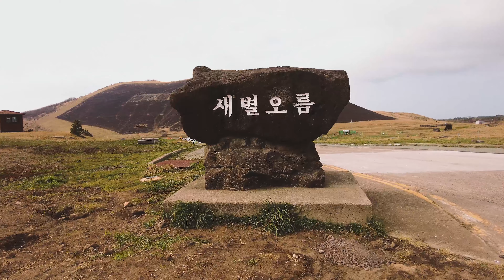[4K60f] Saebyeol oreum, the best in the western region of Jeju Island 힐링오름, 제주 새별오름 walk in korea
오늘은 제주도 서쪽 지역에서 으뜸가는 새별오름을 올라봅니다.
새별오름은 샛별과 같이 새벽 하늘에 외롭게 서있다 하여 붙여진 이름이라 해요. 풍경이 아름답고, 근처에 관광할 곳이 많아 찾는 이들이 많은 오름 중 하나입니다.
경사가 약간 있으나 높이는 해발 519.3m(정상까지 소요시간은 30분 내외)로 그리 높지 않습니다. 올라가는 길이 굵은 밧줄로 정비가 잘 되어 있어 어렵지 않게 오를 수 있어요. 오름을 오르는 동안 신혼여행 온 신부님들의 투정을 여러 차례 듣긴 했지만 정상에 올라 상쾌한 바람과 함께 마주하는 발 아래 제주의 모습에 그저 감탄사만 가득합니다.
새별오름에서는 매년 정월대보름을 전후로 들불축제가 열립니다. 제주도의 대표적인 축제인데요. 제주도에서는 오래전부터 농한기에 소를 방목하기 위해 묵은 풀과 해충을 없애는 불놓기 문화가 있었답니다. 새별오름 들불축제는 이러한 목축문화를 계승한 축제예요. 오름 전체가 불타오르는 모습이 장관이랍니다. 1997년부터 시작하여, 2015년에는 문화체육관광부로부터 우수축제로 지정되었습니다. 2021년 3월에는 비대면으로 축제가 진행되었고, 산 중턱에 'COVID19 OUT' 이라는 흔적을 남겼네요. 전 세계인들의 바람을 담은  'COVID19 OUT'  문구가 무척 인상적이었습니다.
가을에는 억새가 장관입니다. 그래서 이 곳은 사시사철 많은 관광객이 찾고 있고, 다른 오름에 비해 주차장이 잘 정비되어 있습니다. 주차장에 늘어선 제주감귤 푸드트럭에서 감귤쥬스 한잔 마시는 것도 새별오름의 특색입니다.

Walk in Korea는 가상여행 채널입니다. 헤드폰과 함께 영상 시청을 권합니다.
자연 속에 있는 듯한 느낌, 때론 낯선 도심 한 복판에서 홀로 여행하는 느낌을 받을 수 있을 거에요.
산책하는 발걸음에 힘이 됩니다.💪💪 :)

Today, we climb the top Saebyul Oreum in the western region of Jeju Island.
Saebyeol Oreum is named because it seems to be floating lonely in the sky like the morning star. The scenery is beautiful, and there are many places to visit nearby, so it is one of the many visitors to come.
There is a slight slope, but the height is not so high at 519.3m above sea level (the time required to reach the summit is around 30 minutes). The climb is well maintained with thick ropes, so you can climb without difficulty. While I was climbing up the hill, I heard the grievances of the priests who came on their honeymoon several times, but I was just admiring the appearance of Jeju under the feet facing each other with a refreshing breeze on the top.
In Saebyeol Oreum, wildfire festivals are held every year around the New Year's Eve. It is a representative festival in Jeju Island. In Jeju Island, there has been a culture of laying fire to remove old grasses and pests in order to graze cattle during the agricultural cold season. Saebyeol Oreum Wildfire Festival is a festival that inherits this pastoral culture. It is spectacular to see the whole oreum burning. Starting in 1997, it was designated as an excellent festival by the Ministry of Culture, Sports and Tourism in 2015. In March 2021, the festival was held non-face-to-face and left a trace of 'COVID19 OUT' on the hillside. The phrase 'COVID19 OUT' containing the wishes of mankind around the world was written in black on Saebyeol Oreum, which was very impressive.
In autumn, silver grass is spectacular. That is why this place attracts many tourists all year round, and the parking lot is well maintained compared to other Oreum. Another feature of Saebyeol Oreum is drinking a glass of citrus juice at the Jeju citrus food trucks lined up in the parking lot.

🎥Filmed on March 18, 2021 | 03:00 pm
🎬Recorded using a 'Osmo DJI POCKET2' 4K(60fps)

Walk in Korea is a virtual tour channel. It is recommended to watch the video with headphones.
Sometimes you can feel like you are in nature, sometimes you can feel like traveling alone in the middle of an unfamiliar city.
The video will be uploaded💌 every day at 7pm in Korea time⏰.
It will help me to take a walk.💪💪